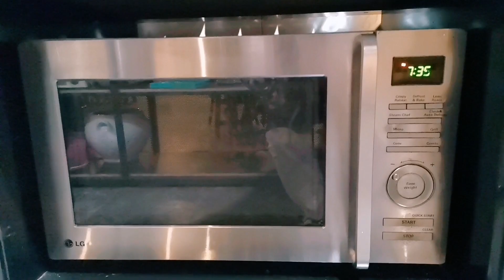هات چیپس کافی شاپی در خانه/ آموزش چیپس و پنیر کافه ای🔥🥘 ‌هات_چیپس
در این ویدئو یک هات چیپس (چیپس و پنیر) ساده و خیلی خوشمزه رو بهتون آموزش میدم امیدوارم درست کنید و لذت ببرید